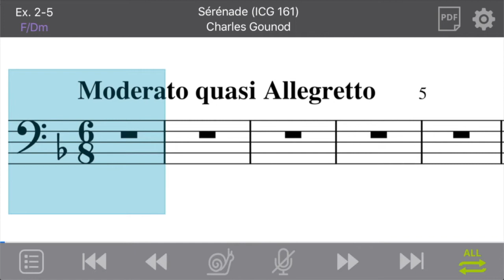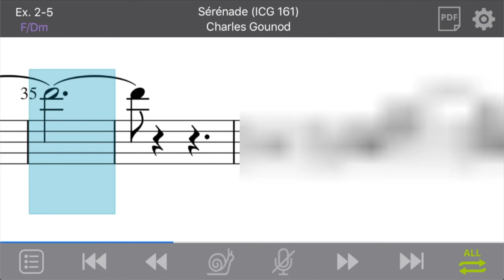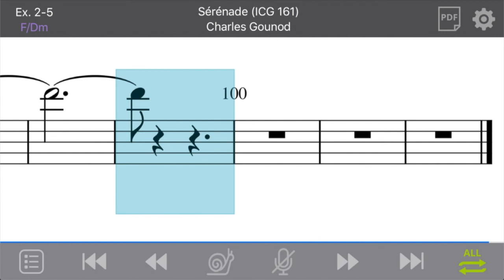Ex. 2-5: Sérénade (ICG 161) by Charles Gounod (Bass/Movable-do)